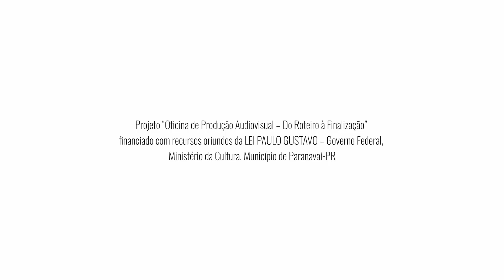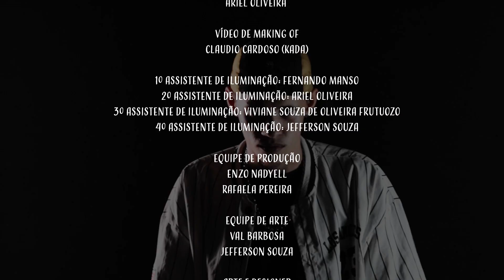Certa Classe | MC Vinicks [videoclipe] - versão com acessibilidade em AUDIODESCRIÇÃO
Projeto “Oficina de Produção Audiovisual – Do Roteiro à Finalização” financiado com recursos oriundos da LEI PAULO GUSTAVO – Governo Federal, Ministério da Cultura, Município de Paranavaí-PR.

O videoclipe Certa Classe, do MC Vinicks, foi produzido a partir das aulas da Oficina de Produção Audiovisual realizada em Paranavaí-PR, projeto aprovado no edital do audiovisual da LPG no município e coordenado pelo professor e produtor José Roberto de Oliveira (Zero).

A produção teve o apoio da Cine Zero, LimakFilms, Produtora Suruquá e Realidade Street - Núcleo Cultural Urbano.

Roteiro:
Zero
MC Vinicks
Ariel Oliveira
Cláudio Cardoso (Kada)
Enzo Nadyell
Evandro Silva
Fernando Manso
Jefferson Souza
Juliana Cinotti
Luan Matheus
Paola Vitória
Rafaela Pereira
Rhiana Queiróz
Val Barbosa
Viviane Souza de Oliveira Frutuozo

Produtora musical
Amana Cabulosa

Direção geral
Zero

1ª Assistente de direção: Juliana Cinotti
2ª Assistente de direção: Paola Vitória
3ª Assistente de direção: Rafaela Pereira

Zero

Equipe de Fotografia
Assistente de fotografia/câmera: Ariel Alisson
Assistente de fotografia/câmera: Fernando Manso
Assistente de fotografia/câmera: Luan Matheus
Assistente de fotografia/câmera: Viviane Souza de Oliveira Frutuozo

Imagens aéreas [drone]
Luan Matheus

Imagens aéreas [drone fpv]
limakfilms

Fotografia still e making of
Ariel Oliveira

Vídeo de making of
Claudio Cardoso (Kada)

1º Assistente de iluminação: Fernando Manso
2º Assistente de iluminação: Ariel Oliveira
3º Assistente de iluminação: Viviane Souza de Oliveira Frutuozo
4º Assistente de iluminação: Jefferson Souza

Enzo Nadyell
Rafaela Pereira

Equipe de Arte
Val Barbosa
Jefferson Souza

Arte e designer
Fernando Manso

Agradecimentos
Moradores do Bairro Étori Giovanni
Neilda Duarte Carvalho Silva
João Pedro (limakfilms)
Cláudio Cardoso (Kada)
Rosi Sanga
Sueli Matias Lopes
Rodrigo da Costa Lima
Produtora Suruquá
Fundação Cultural

acessibilidade completa (LSE, LIBRAS e AUDIODESCRIÇÃO)
Lucas Grigio | Visual Libras @VisualLIBRAS

Certa Classe [autor MC Vinicks]

Vendo a chuva cair, pensando e refletindo sobre os erros que eu vivi
Sempre me lamentando por ver as pessoas partir, carregando o peso dos corações que eu parti

Isso pra mim ainda é pouco, o prêmio hoje é a cabeça do louco
Aquele que morre de pouco a pouco, só pra chegar no topo
Que com muito sufoco, sonha em trocar de vida, só com o dinheiro do troco

O amarelo que clareia o dia que me faz dormir
É muito diferente dessa luz da madrugada
Com o tempo eu percebi que o Van Gogh estava errado
Nos tempos de hoje em dia, não existe noite estrelada

Com quatro e quarenta eu consegui rodar o mundo
Entrando pela frente sem olhar as portas do fundo
Com alguns versos profundos, rataria de imundo
Trazendo a profecia, como se fosse Raimundo

Confundo brisas no meu peito e na minha mente
Vocês quer me julgar, mas cada um sabe o que sente
Eu sou filho do Broto e o hip hop é minha semente
Minha alma aprisionada no veneno, na serpente

E o medo? Ele sempre vai continuar!
Bem cedo? A morte sempre vem pra me acordar!
O brinquedo? Que eu deixo debaixo do meu sofá!
E o dedo? Tá no gatilho, agora é só atirar!

(contra fala)
“Como dizia o Mano Brow... A vida é loka. Mas a vida não é conto de fadas, não! Vamo pra realidade!”

Mais um mano que se foi em mais um ano que se vem
Com planos suicidas, me sinto Kurt Cobain
As pessoas sempre querem ter vários números cem
Mas se perdem na ganância e acabam ficando sem

Bendito seja o fruto que me gero nessa terra
Que pregava por paz, mas jamais fugiu da guerra
Um gênio do milênio que pisou na estratosfera
Realizando sonhos, sem precisar de esfera

Buscando igualdade lutando contra o Sistema
Nos tiraram correntes pra poder botar algema
Cor de pele ou estilo pra eles já são problema
A vida não é um filme e eu vivo fora de cena

Polícia faz magia de AR-15 ou parafal
As balas seguem reta em becos diagonal
Ver isso na quebrada já ficou algo normal
As balas só acertam certa classe social